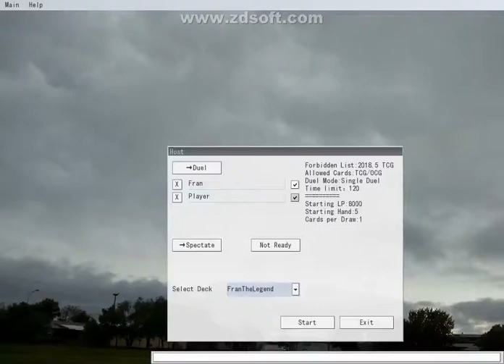Fran vs True Dracos (LIVE)